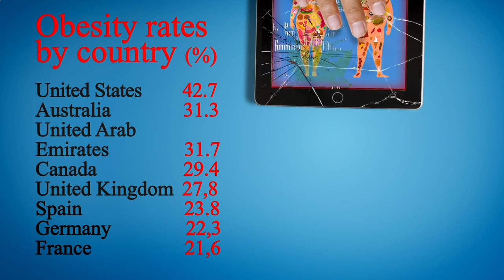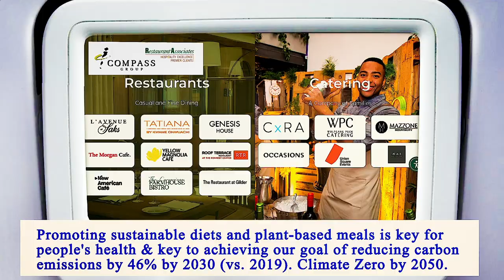Nearest Restaurant to Me Manhattan 10010 NY, New York County, New York, United States